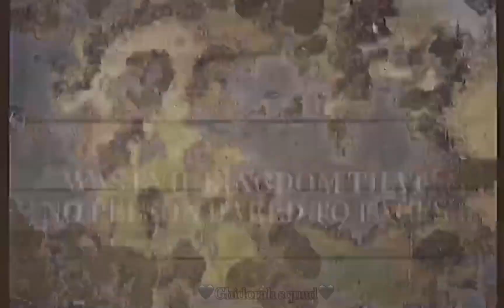I this on the airplane back home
And the two brothers

This au is all of are so they can use this au for anything  bc I will allow it ￼￼